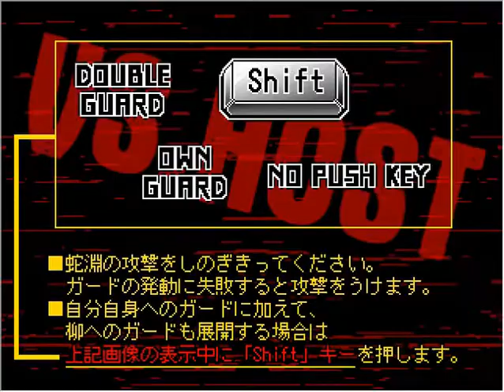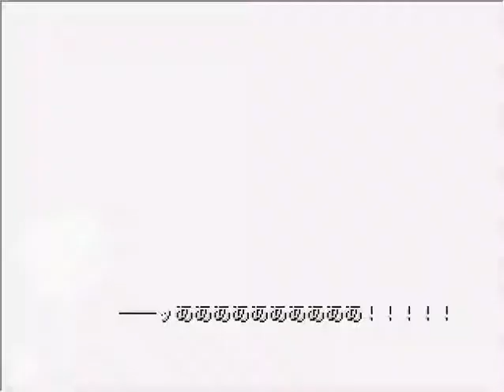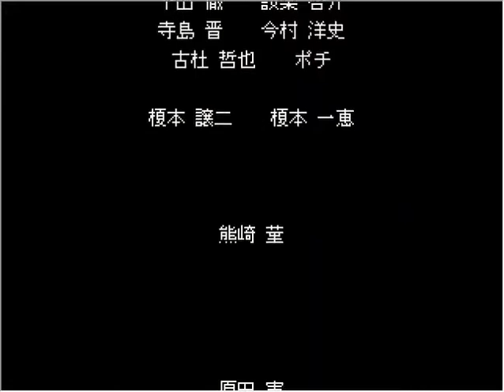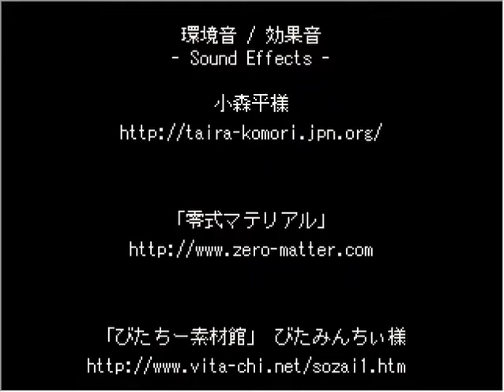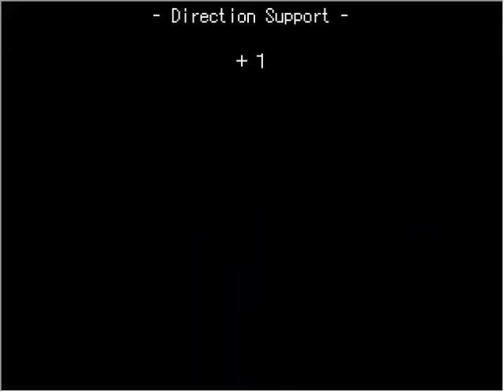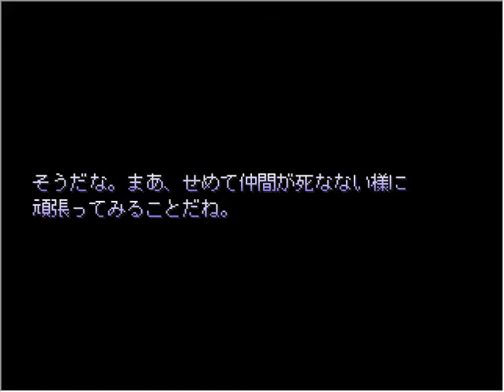Cell of Empireo (細胞神曲) Arrival Point C English Translation